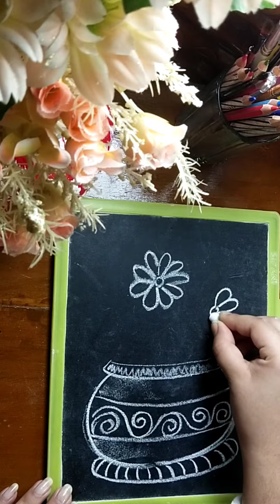How to draw easy flower pot ❓ Learn easily with 0 fees..